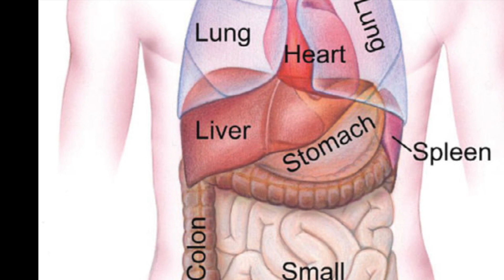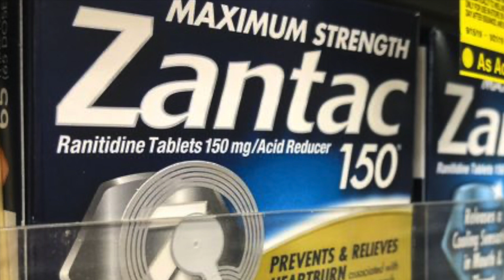Zantac - Liver Disease and Cancer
If you or a family member have taken the over-the-counter heartburn medication Zantac, you may have been alarmed at the news that the U.S. Food and Drug Administration (FDA) ordered a mandatory recall of all Zantac drugs along with its generic versions, sold as ranitidine. The April 2020 recall was prompted by growing evidence that Zantac and ranitidine were highly contaminated with a potentially cancer-causing chemical known as N-Nitrosodimethylamine (NDMA).

If you or a loved one has experienced any of these symptoms:  "agitation, aggression, anxiousness, dream abnormalities and hallucinations, depression, insomnia, irritability, restlessness, suicidal thinking and behavior, and tremors," you may have grounds for a lawsuit against the drug manufacturer.